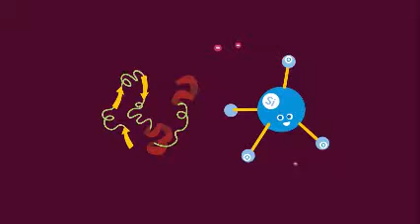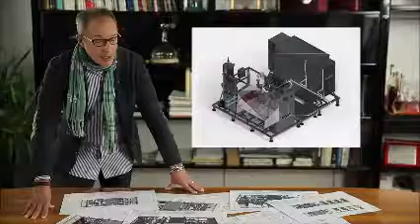VASONGROUP, ENOLOGIA MOLECOLARE 2015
Copy & Storia By Di-Vinum